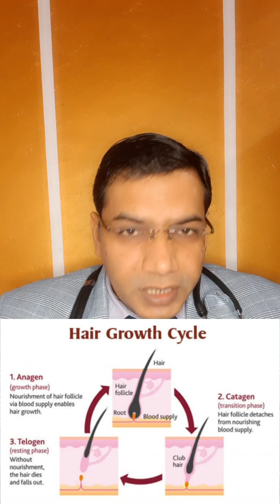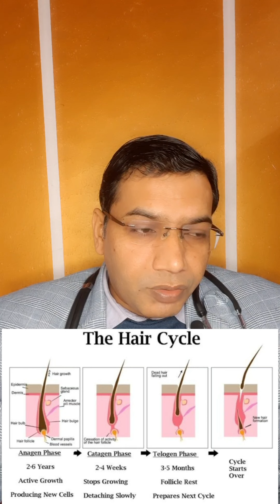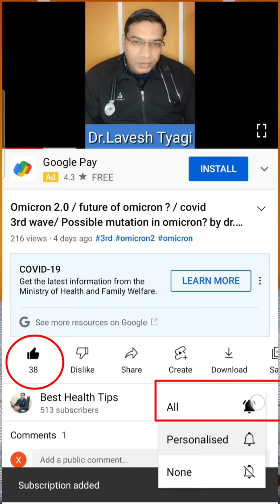Hair fall Solution / best Treatment for Hair fall Problems By Dr.Lavesh Tyagi#viral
Hair fall  best solution by Dr.Lavesh Tyagi
Hair fall Solution / best Treatment for Hair fall Problems By Dr.Lavesh Tyagi

Link for Trigain shampoo

Link for Rootz Hair oil

Link for tab.Zinconia 50

Link for 7 in one hair oil

Link for Indulekha hair oil

Link for Mintop 5% sprey

Link for Biotin tablet

Hello friends
today we will talk about the best solution of Hair fall.
dr.Lavesh Tyagi
How to stop hair fall
hair fall ko kaise rokein
Best solution for hair fall problems
Best hair oil for Hair fall problems
Best shampoo for Hair fall problems,
Best medicine to cure hair fall problems,
What is the best treatment of Hair fall?
Hairfall treatment.
stop hair fall, how to stop hair loss

hair growth series,
diy hair growth oil
hair growth overnight,
hair oil,
rootz hair oil,

You can also buy  some given  items from amazon.com  by clicking on the following link:

link for boya BYM1 mic for you tube video:

Link for Ceuta octopus Gorilla Tripod for you tube video:

Link for Jouxy Big LED Ring Light for you tube video:

Link for Boult Audio Probass Curve earphone for you tube video:

How to fix hair fall and hair thinning for both men and women
Tips and tricks to stop hair fall.
How to stop hair fall for both men and women.

Thanks